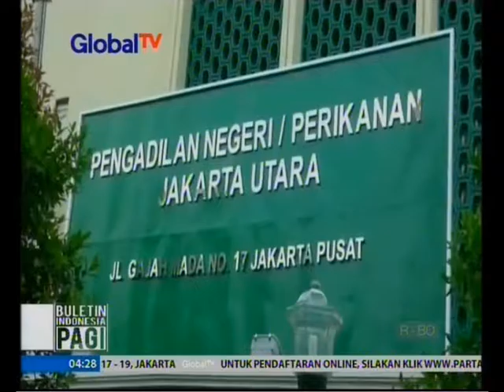Mencurigakan, Jadi Terdakwa Ahok belum Diberhentikan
Status Ahok sebagai terdakwa kasus penistaan agama diistimewakan. Saat jalani sidang perdana Ahok masih berstatus sebagai Gubernur Jakarta. Hal ini janggal, mengingat berdasarkan aturan, Presiden dapat langsung memberhentikan Ahok. Mendagri sendiri mengaku belum menerima nomer register dari pengadilan, sebagai syarat memberhentikan sementara Ahok. Sebaliknya, pengadilan berdalih belum menerima permintaan nomor register dari Mendagri. Ping pong dua lembaga ini tentu tidak menarik dan mencurigakan.